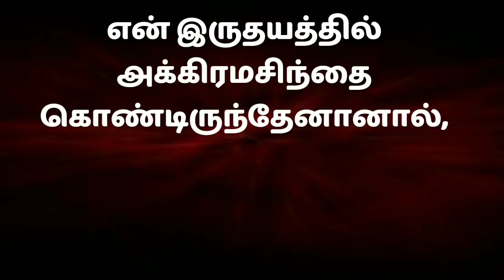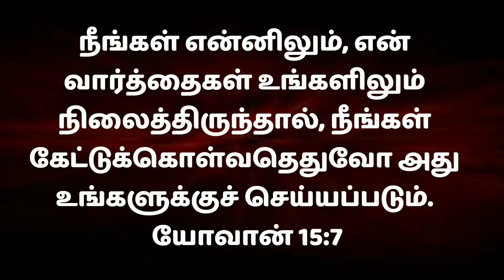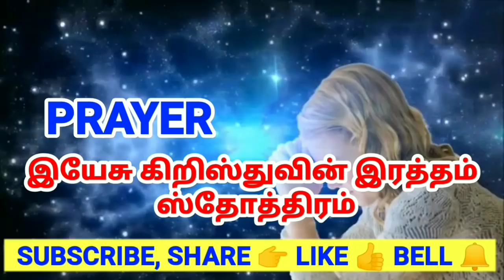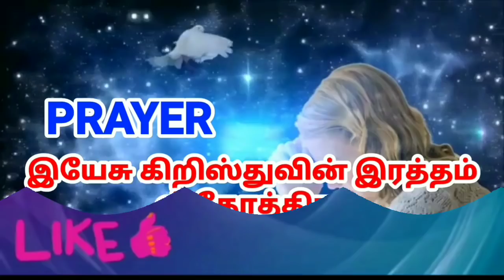WHOSE PRAYER WILL BE HEARD? | யாருடைய ஜெபம் கேட்கப்படும்? | ஜெபம் எப்பொழுது கேட்கப்படும்?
In this video, I will speak about How to get today bible promise word in Tamil

இந்த வீடியோ தமிழில் இன்றைய பைபிள் வாக்குறுதி வார்த்தையை எவ்வாறு பெறுவது என்பது பற்றி நான் பேசுவேன்

Here is some Today Bible Verse ( 22/7/2021). You can use this today's bible verse in Tamil for motivation. Today's Bible verse you are looking for today to share these gods' words with your friends and families. Browse our collection of God's word for you today and Tamil bible verse. Give a sneak peek at these bible verses about today and know the true meaning of today!

There is a better way to start your day off right than to be guided by the word of God. beginning your day in the Promise word. is the best way to have a great day. beginning start your day Tamil Christian message and meditation

Cause me to hear thy lovingkindness in the early morning; for in thee do I trust: cause me to know the way wherein I should walk; for I lift my soul unto thee. Psalms 143:8

Blessed is the man that loves the law of the Lord, and meditates in his law day and night.
Psalm 1:2

The book of this law shall not depart from your mouth; And you shall meditate therein day and night, that you may observe to do all that is written therein. Then shall you prosper your way, and you shall walk wisely. Joshua 1:8

At noon, and noon, I will meditate and cry; He will hear my sound. Psalm 55:17

How much I love your law! Day full it s my meditation. Psalm 119:97

Great peace has they which love thy law: and nothing shall offend them. Psalms 119:165

I prevented the dawning of the morning and cried: I hoped in thy word. Psalms 119:147

Mine eyes prevent the night watches, that I might meditate in thy word. Psalms 119:148

ஒவ்வொரு நாளும் நாம் தேவனுடைய வாக்குதத்தம் மூலமாய் இந்த புதிய நாளை நாம் தொடங்கும் போது தேவன் நம்மை ஆசீர்வதிப்பார், தேவன் நம்மை பாதுகாப்பார், தேவன் நம்முடைய எல்லா தேவைகளை சந்திப்பார், அவர் வாக்குத்தத்தம் செய்தவர், வாக்கு மாறாதவர் அவர் ஜீவனுள்ள தேவன்.
Welcome to Devan Aruliya Appam Ministry and Raviraj.God has anointed the Man of God, Raviraj to reach out to millions around the world with the word. His teachings have been impacting many people and strengthening their spiritual lives.

Our Account Details:
Account name: RAVIRAJ
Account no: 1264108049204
IFSC CODE: CNRB0001264
Bank: Canara Bank
Branch: UVARI BRANCH (1264)

Today's Blessing | Today Blessing
blessings words
blessing today prayer
jesus blessing prayer in tamil
begin your day with god's blessing